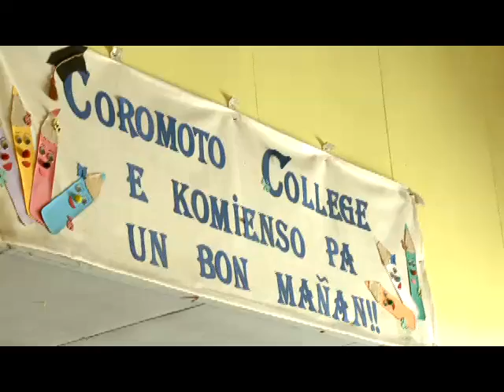MONIQUE KOEYERS-FELIDA KU CHARLA NA COROMOTO COLLEGE RIBA PA DIA DI SAN VALENTINO 150213.